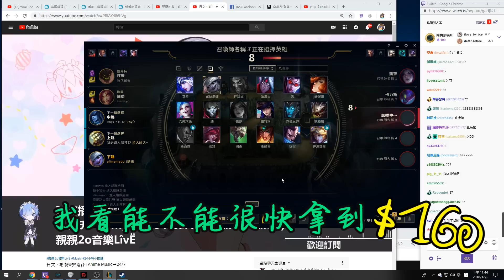【GodJJ】拆塔拿160，JJ教你如何才能掌控勝利｜實況精華 (By 毛毛)